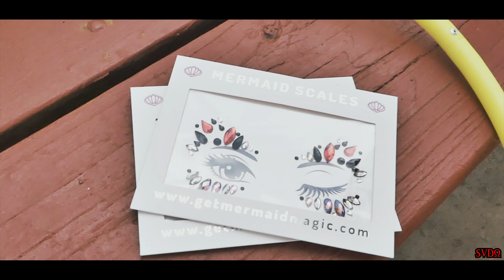Flowbotics Hooptroupe - INSANE TRICKS ON DSPLAY (Official Video) Directed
I had the pleasure of meeting one of the hoopers at the gym one. We talked and set up a shoot, and this is what came from it. They are a performing arts group and they are great at what they do. Be sure to check them out and book them for your next event.